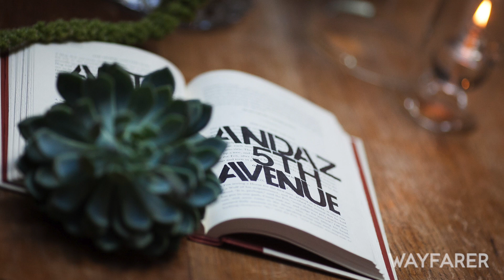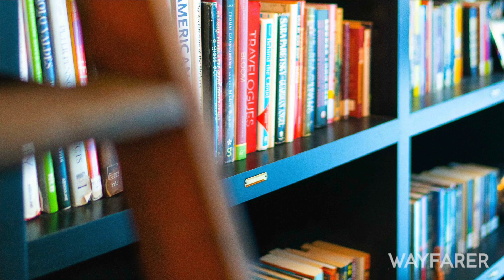Wayfarer TV: inside the hip, upgraded Andaz Fifth Avenue in New York City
An insider's guide to executive travel & lifestyle with award-winning host James Wilkinson. In this segment, we're in New York City and we head to the Andaz Fifth Avenue and catch-up with Director of Sales, Marketing and Events, Will Brandon.